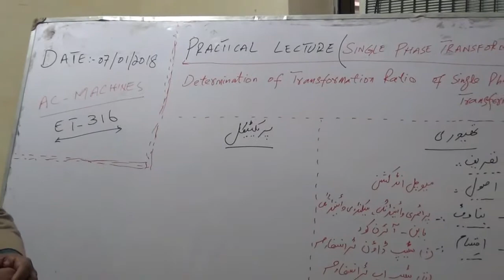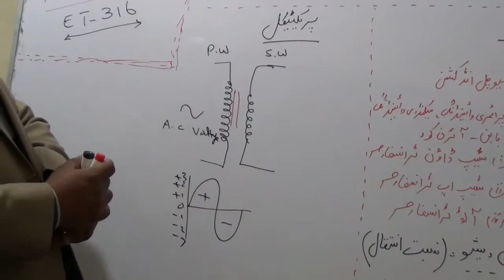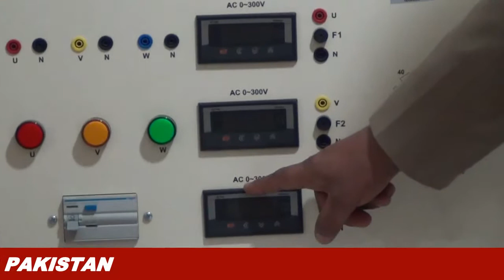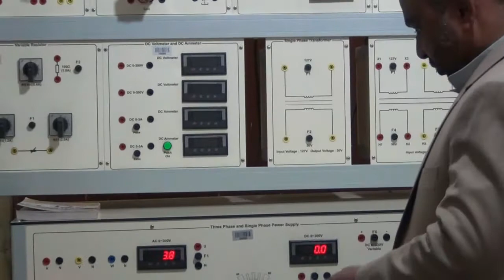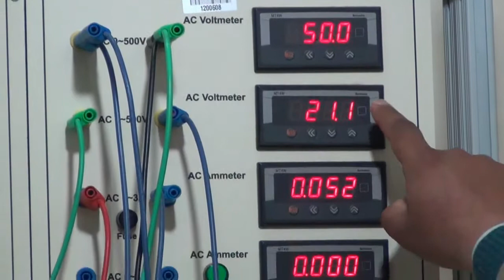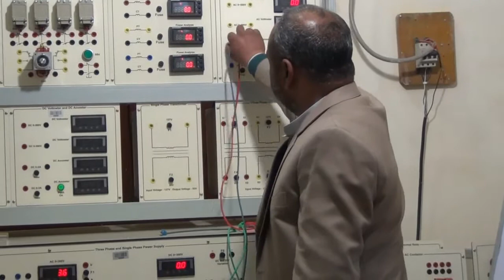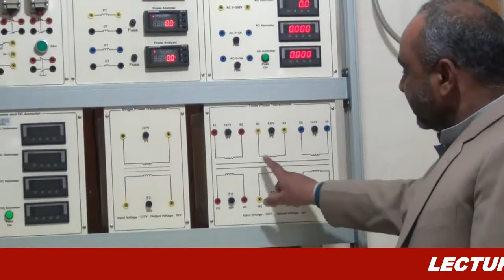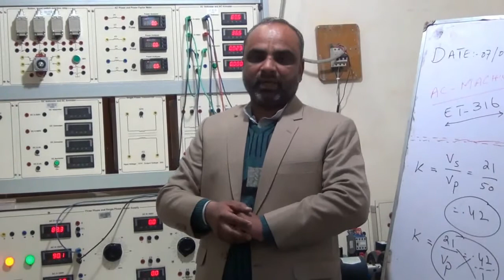How to Check the Transformation Ratio of Single Phase Transformers | AC Machine Practicals | D.A.E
Assalam_O_Alikum. all the viewers
Welcome back once again to My YouTube Channel "Technical Education in Pakistan" Today we are going to teach you how to check transformation ratio of any single phase transformers.